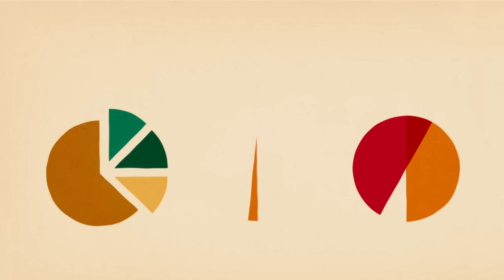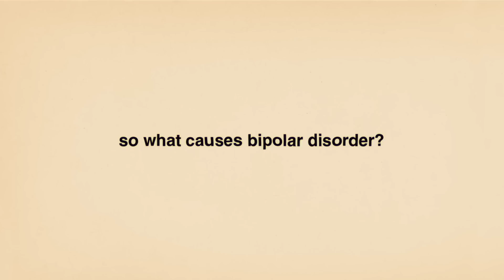מהי הפרעה דו-קוטבית?– הלן מ. פארל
המונח דו-קוטבי מתאר ״שני מצבי קיצון״. עבור מיליונים רבים של אנשים החווים הפרעה דו-קוטבית ברחבי העולם, החיים מתחלקים בין שתי מציאויות שונות – התעלות ודיכאון. מה גורם להפרעה זו? והאם ניתן לטפל בה? הלן מ. פארל מתארת את הגורמים הבסיסיים ואת הטיפולים הקיימים להפרעה דו-קוטבית.

שיעור מאת Helen M. Farrell

בימוי Owen Gent, Hugh Cowling